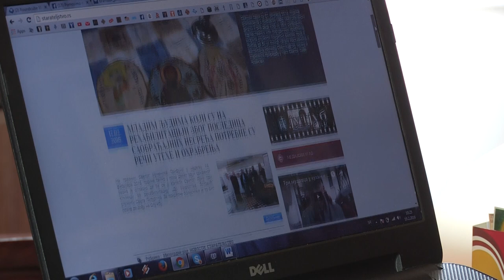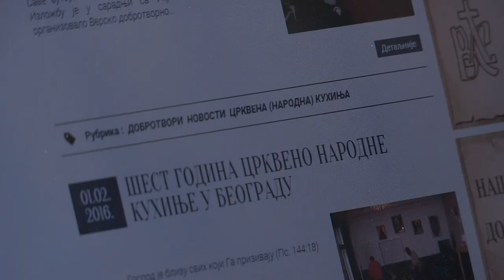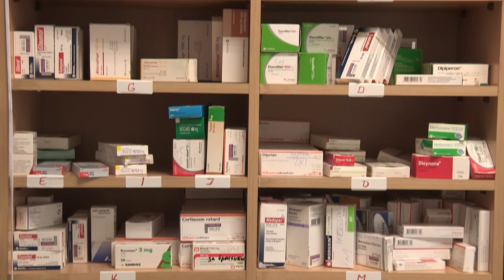Верско добротворно старатељство у емисији "Вера и здравље" Телевизије Храм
У оквиру циклуса серијала "Вера и здравље" на Телевизији Храм приказана је емисија о Верском добротворном старатељству.